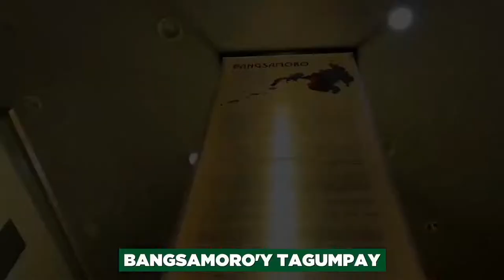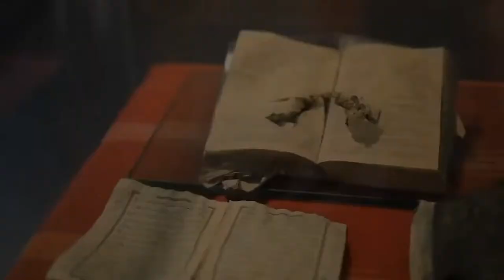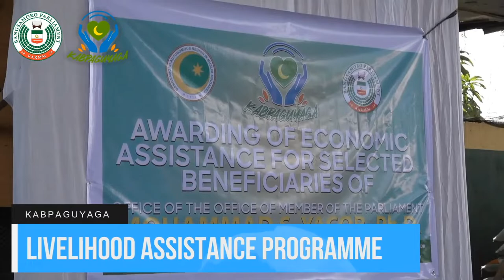Lessons for the Leaders to Be Learned from Ramadhan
With host, Hashim B. Manticayan, MAIS, Chief of Staff, Office of MP Mohammad S. Yacob, Ph.D.

The program aims to motivate people to support the BARMM government in its endeavors toward the achievement of its goals and objectives.

It will educate people on governance and bureaucracy and will discuss the role and purpose of government in the modern era; make people aware of the BARMM Government and its objectives in the implementation of Moral Governance.

The later part of this discourse will further present Moral Principles in the establishment of a government based on governance during the time of the prophet Mohammad (SAW) and his companions.

The discussion will also address contemporary issues on existing systems of government in the world in relation to the Moral perspectives of governance.

In presenting the topic on bureaucracy and the operation of public administration, it may include segments of an interview with some BARMM bureaucrats in the actual conduct of their services; tackling their concerns, and the challenges they encounter in the implementation of Moral Governance.